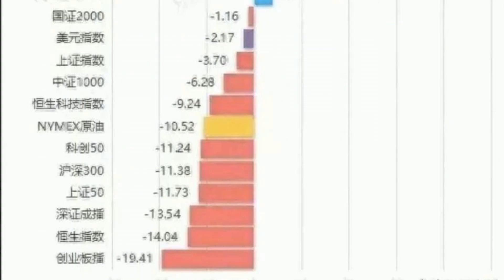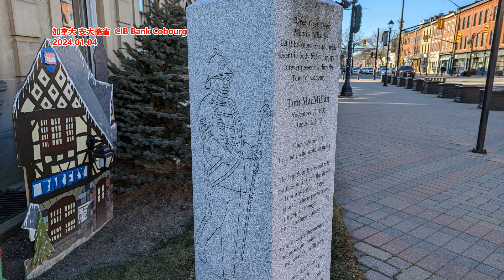黄奇帆最新讲话曝光 听得人头皮发麻后背发凉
文章来源: 元神觉
今天看到黄奇帆关于“房价今年若下跌30%，政府一定会救市”的“理性必然”推论。这两年世界通胀，我们通缩；全球股市上涨，我们下跌的反常经济现象的深层次原因；似乎已经浮出水面！
只是，黄奇帆这个讲话，看得我头皮发麻，后背发凉。